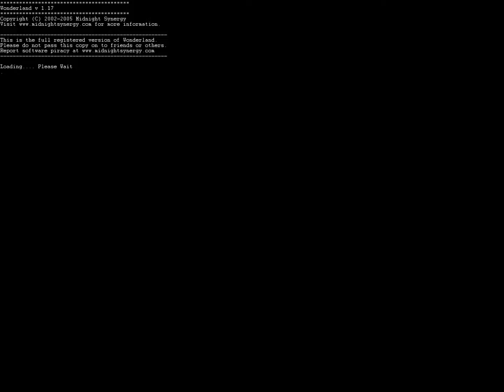Wonderland 100% Walkthrough: World 1 - Training Grounds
The Rainbow Coins have scattered across Wonderland, and it is up to Stinky and Loof to retrieve them, but they must learn the basics first.

I aim to get all the bonus coins in each level. Here are the time stamps for each level.

0:00 Title Screen
0:50 First Steps
1:32 Traps and Tribulations
2:37 Buttons and Bridges
3:49 Getting the Big Picture
5:32 Introducing Loof